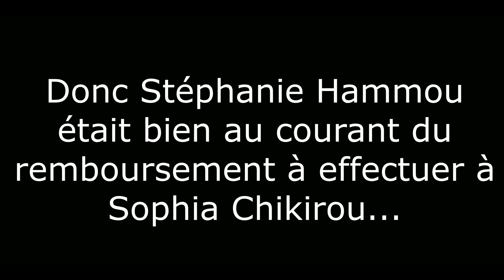A quoi jouent Stéphanie Hammou et Gérard Miller face à Chikirou ?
Stéphanie Hammou seule détentrice avec Gérard Miller du chéquier du Média TV dit ne pas être au courant du contrat liant la société du MédiaTV à Mediascop et donc des factures à payer... et pourtant...